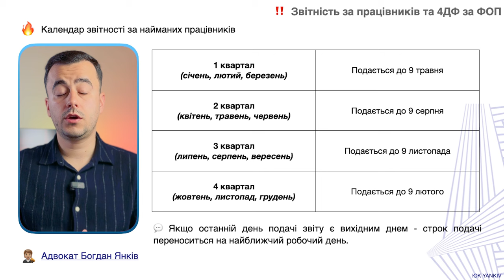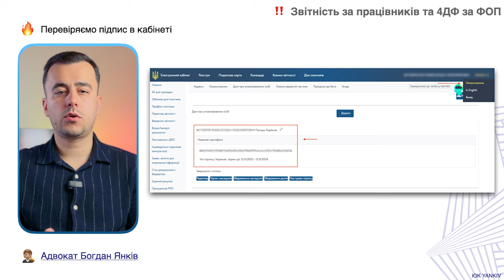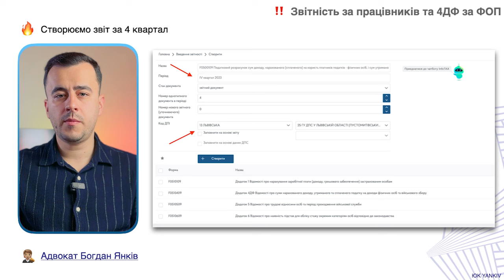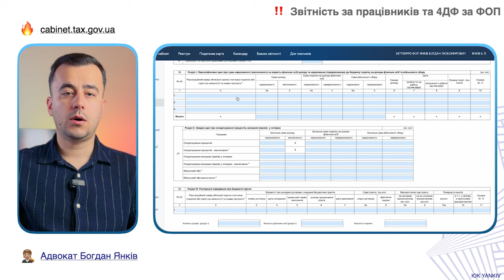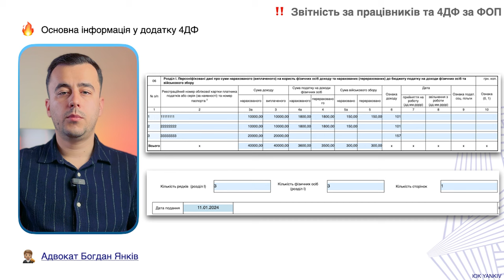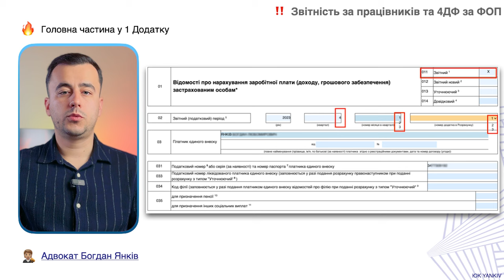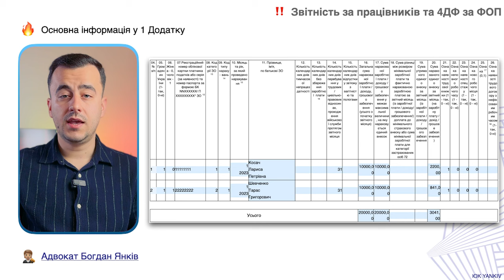Обʼєднаний звіт за 4 квартал. 4ДФ + Д1 приклад заповнення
Звіт за найманих працівників 2024. 4ДФ + ЄСВ об’єднаний звіт

Покрокова інструкція та зразок заповнення звіту за найманих працівників для ФОП та юридичних осіб. Заповнюємо додаток 1 до звіту, а також 4ДФ. Крім того, показую зразок заповнення додатку № 5 до об'єднаної звітності.

ТАЙМ-КОД ⏯
00:00 - 00:27 Вступ до відео про звіт за найманих працівників
00:28 - 02:18 Коли та як подаємо об’єднану звітність за працівників?
02:19 - 04:09 Додатки до об’єднаної звітності
04:10 - 06:51 Заповнюємо додаток 4ДФ
06:52 - 09:16 Заповнюємо Д1 до об’єднаної звітності
09:17 - Приклад Д5 до об’єднаної звітності